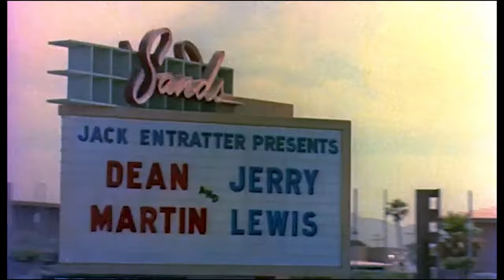Playtime The Godfather - Een introductie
Een filmklassieker over een maffiafamilie in de jaren 1940 en 1950. De heren Hoekstra en Van Broekhuizen leggen uit waarom je deze film zou moeten zien. Al is het alleen maar dat je een 'echte' huurmoordenaar in de film ziet spelen. Daarnaast zien we ijzersterke acteurs als Al Pacino, Robert Duvall en Marlon Brando. Kortom, een geweldig gewelddadige film over familie, loyaliteit en verraad.

Credits

- Regie: Francis Ford Coppola.
- De film is gebaseerd op de roman van Mario Puzo.
- De hoofdrollen worden vertolkt door Marlon Brando, Al Pacino en James Caan.
- Geprezen voor zijn regie, script, cinematografie en acteerprestaties, won drie Oscars, inclusief Beste Film (1972).